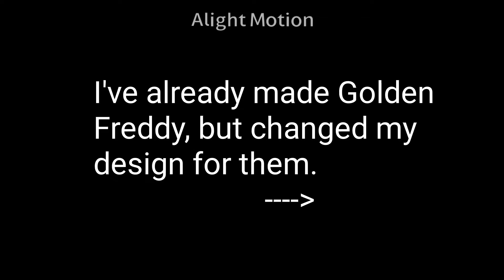Happy 8 Year Anniversary FNAF 1! | FNAF 1 Design Showcase and Updates | -CheeseGachaWolf-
Characters:
Freddy Fazbear
Chica the Chicken
Bonnie the Bunny
Foxy the Pirate Fox
Golden Freddy

Apps:
Alight Motion
Gacha Club

OC's are inspired by the characters from Scott Cawthon's FNAF Universe